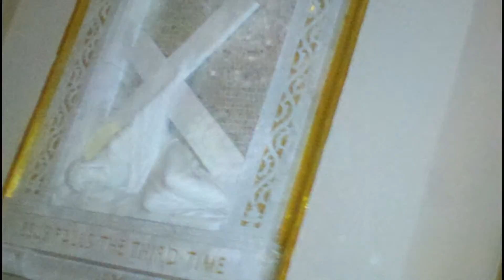Copy of Eye Know